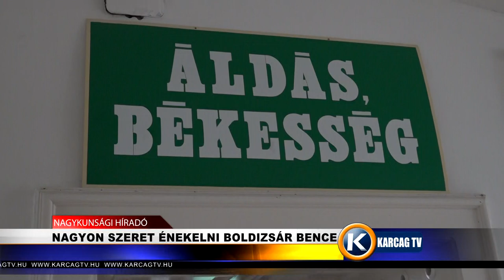NAGYON SZERET ÉNEKELNI BOLDIZSÁR BENCE